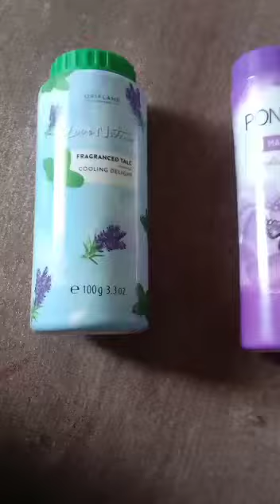Oriflame Talc Powder vs Other Talc || Love Nature Talc